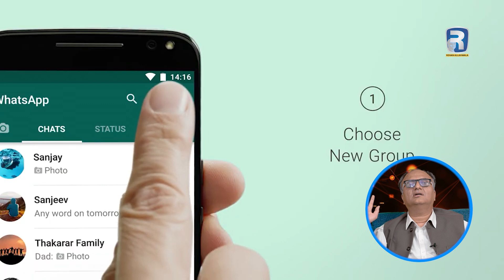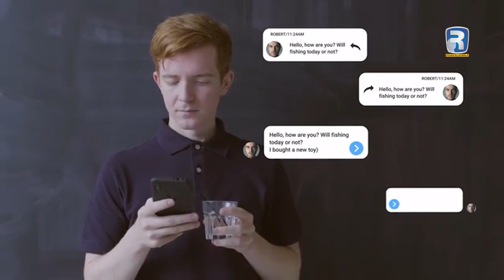Learn Networking with Rehan Allahwala | Lecture 03 - Making Strong Networks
In this crucial lecture, Rehan Allahwala, the Networking Ninja, shares valuable insights on building and maintaining strong networks. Learn the strategies and techniques needed to create meaningful and lasting connections that can propel your personal and professional growth. Discover the importance of trust, reciprocity, and effective communication in nurturing your network. Rehan will guide you through practical steps to expand your network, leverage your connections, and ensure that your relationships are mutually beneficial. Master the art of making strong networks and unlock new opportunities for success.